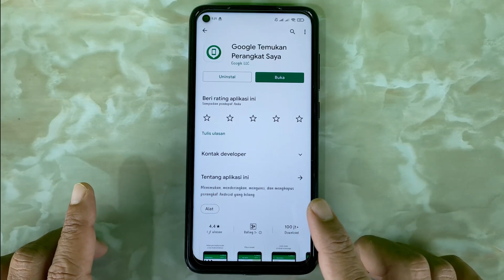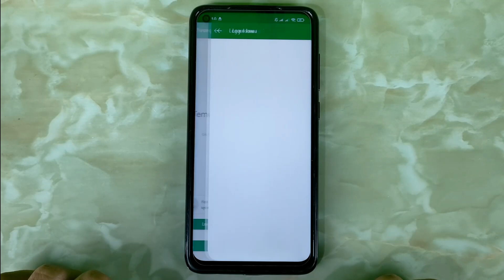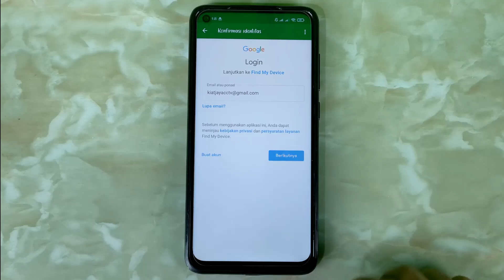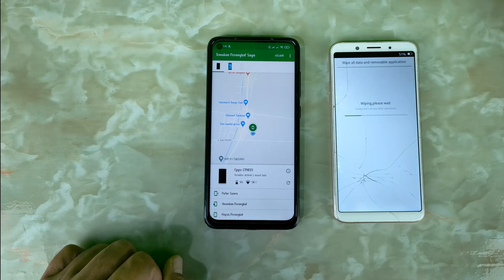Cara Menghapus Semua Data Di Hp Dari Jarak Jauh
Hai semuanya,di video kali ini saya share ke kalian semua yaitu cara menghapus semua data di ponsel dari jarak jauh.

Cara ini dilakukan ketika HP kita hilang ataupun dicuri orang,tujuannya tentu saja supaya data yang ada di HP tersebut tidak bisa diambil atau dilihat oleh orang yang mengambil hp kita .

Nah ada dua cara untuk melakukan, yaitu menggunakan aplikasi find device manager

Terimakasih